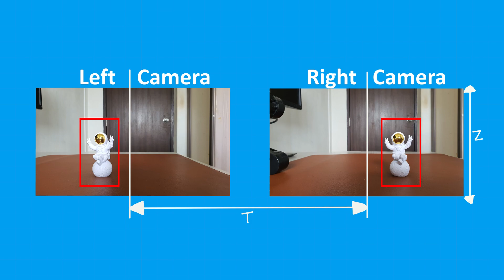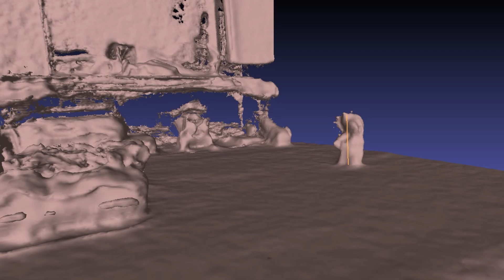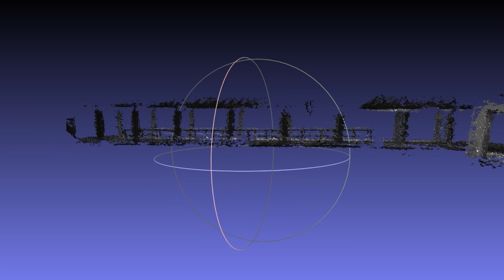How will ISRO control Pragyan Rover on the moon explained || Chandrayaan 3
How will the Pragyan rover navigate the moon explained in demo. The working of the Nav cam designed by ISRO is explained.
In this video, we delve into the fascinating realm of navigation cameras and 3D mapping technology, showcasing how the Pragyaan Rover will navigate the moon's surface. I have shown some demos using a depth camera to give you an idea of how a real nav cam works on board.

Join us as we uncover the cutting-edge stereoscopic vision of Pragyaan Rover's navigation camera, which enables the generation of detailed 3D maps of the lunar terrain.

00:00 Introduction.
00:07 Navigation camera specifications.
00:21 How ISRO will control Pragyan rover.
00:32 Spirit Rover case study.
00:45 Chandrayaan 3 mission explained with animation.
01:03 Why rover needs a Navigation Camera.
01:16 Working of the navigation camera is explained.
01:46 How is depth map generated maths explained.
02:11 3D mapping demo using intel D435i.
02:59 Pragyan rover scanning process explained.
03:05 Rover scanning process demo.
03:42 Conclusion.